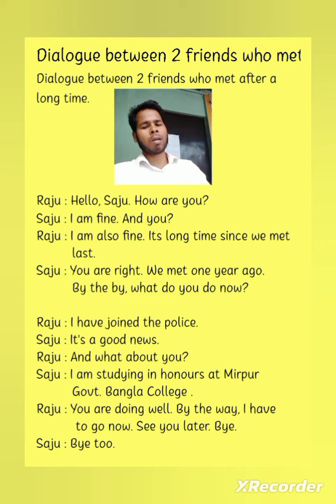Dialogue between 2friends who met after a long period or time